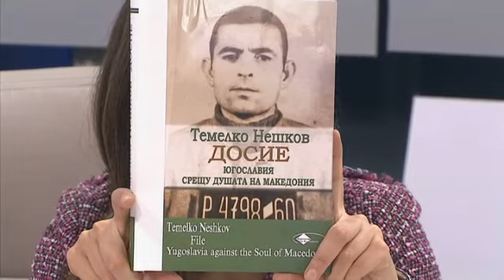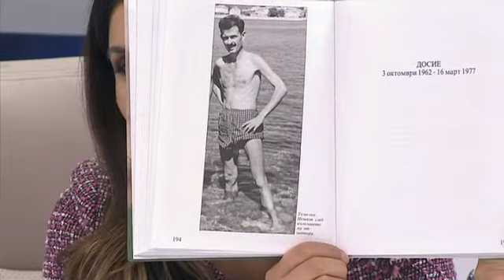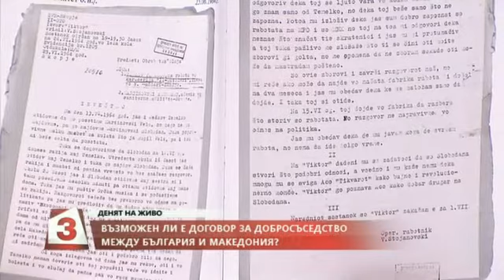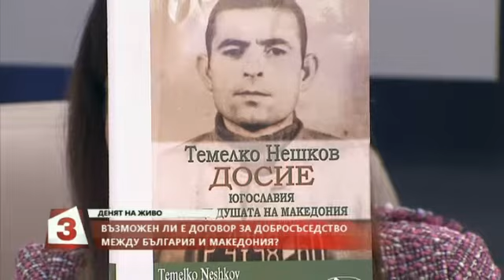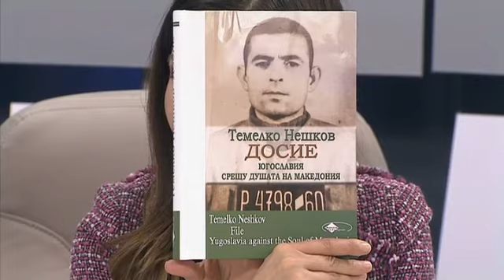"Денят на живо": Възможен ли е договор за добросъседство с Македония?